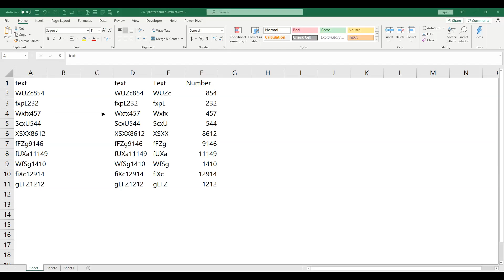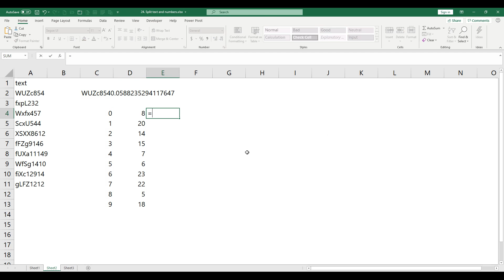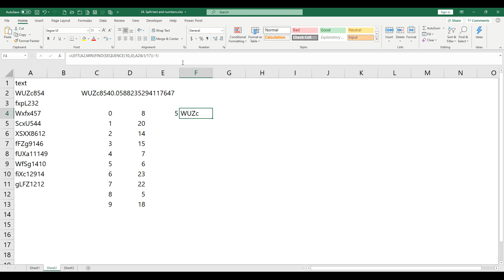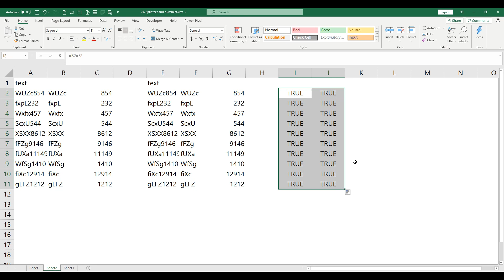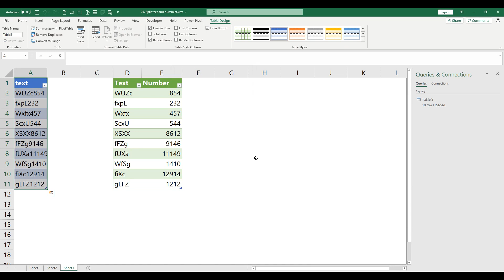Split Text and Numbers